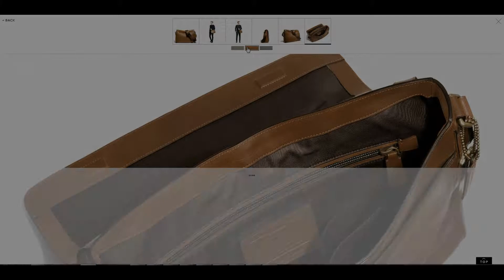Coach Presentation 2